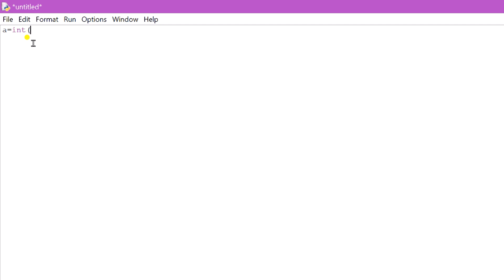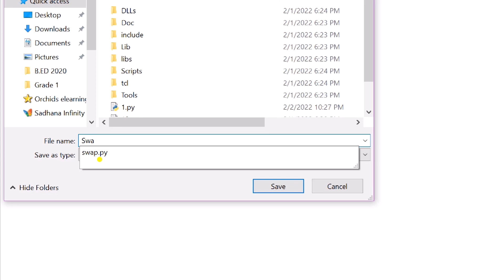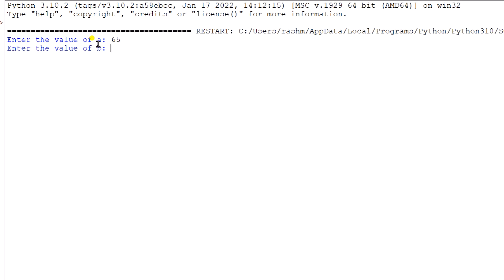Simple Program for Swapping Two Numbers in Python | Python Programs For Beginners | Python Tutorial